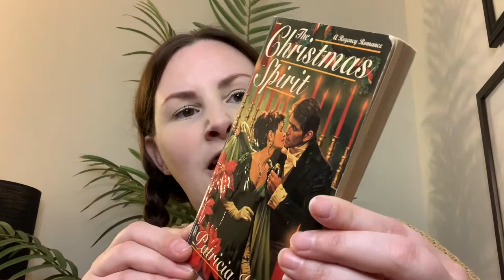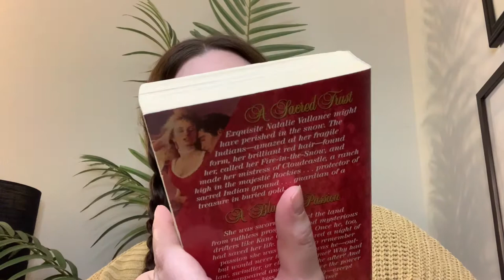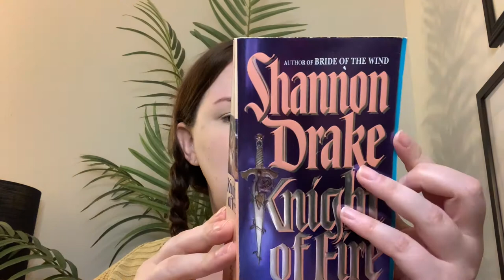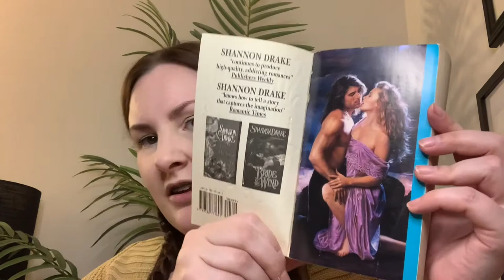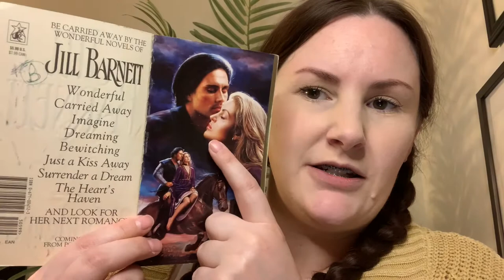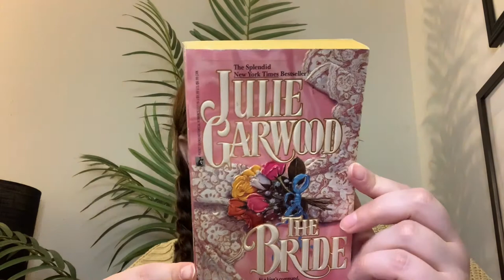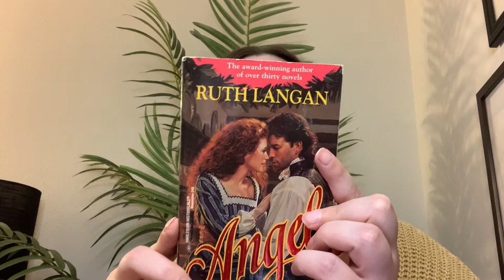Mystery Book Box! *Historical Romance*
Hi Everyone!
Enjoy this mystery book haul! Have you read any of these authors or books?! What do you think?

xxDanielle

Ebay Shop - I don't know how to link it but the shop name is Marz8 with over 4,000 reviews.

• CASH BACK with Rakuten – get $10 when you join and spend $25!